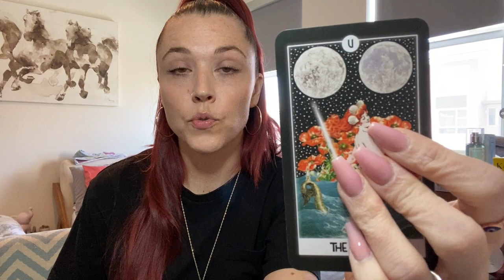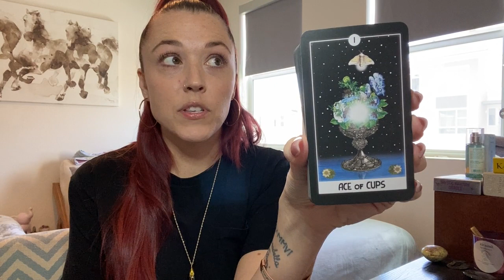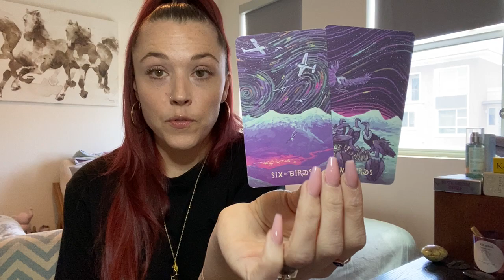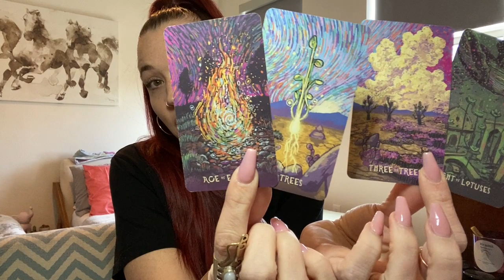CANCER ♋️-STABILITY....❤️ TAROT READING 2022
Hi Cancer Welcome to your March 2022 Reading!

TO BOOK A 20-30 MIN RECORDED READING PLEASE CLICK LINK BELOW ($55.55):

TO BOOK A 45 MIN-1HR RECORDED READING PLEASE CLICK LINK BELOW ($110.10):

Any and all negative energy,  thoughts, words, actions, spells, low vibrational entities, demons, curses, darkness sent towards myself and anything connected to my energy, Spirit, Soul will be reflected and sent back to sender x10. I AM covered and protected by the Holy Spirit of the Most High. In Yeshua's name, and so it is.